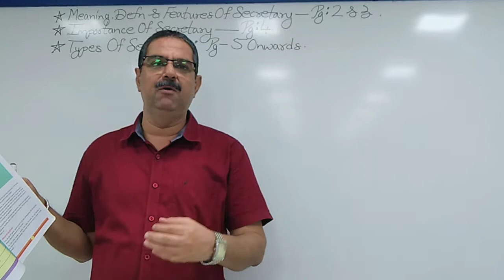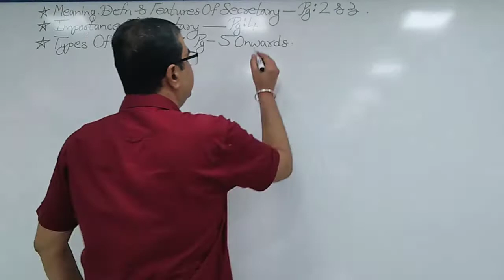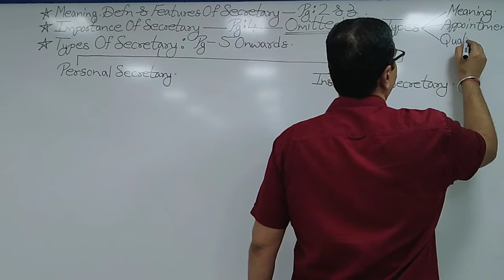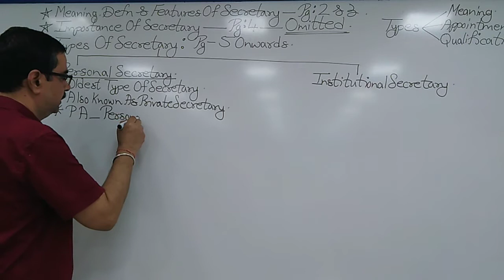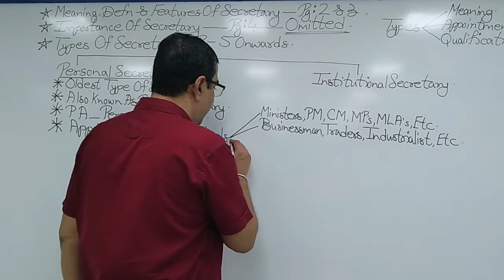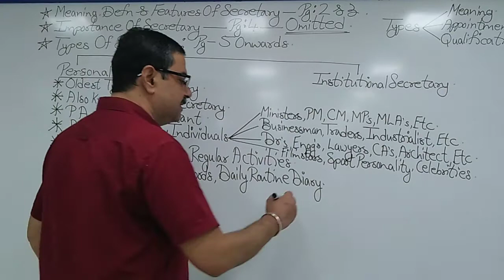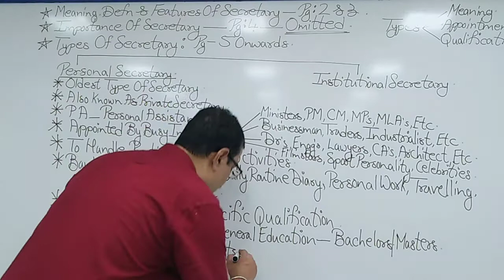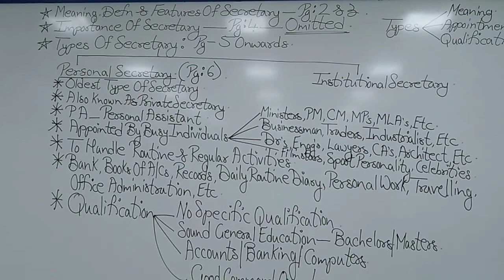Pankaj Classes FYJC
Ch.1 Types of Secretary ( personal )